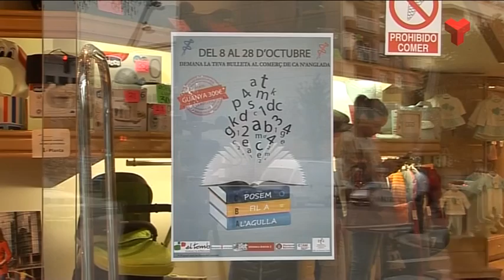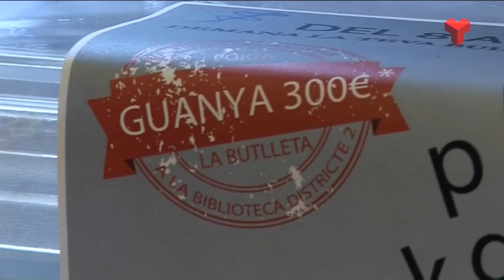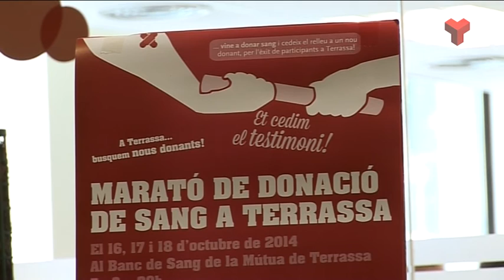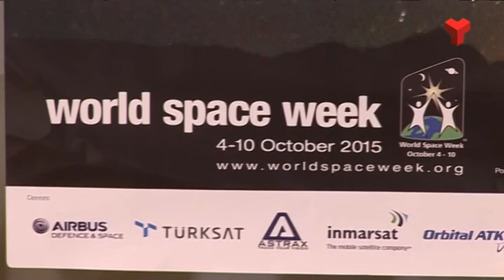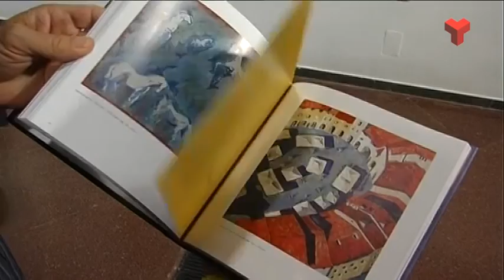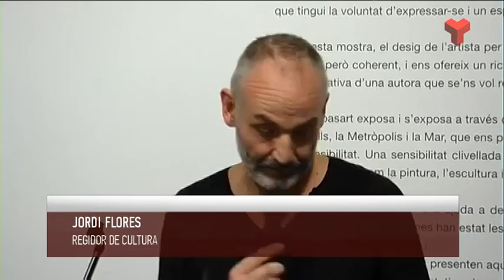Informatiu Vespre dimarts 13-10-2015 de Canal Terrassa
L'Informatiu Vespre de Canal Terrassa Vallès d'aquest dimarts 13 de setembre de 2015, presentat per la Laura Contreras i Joan Gutièrrez. Més informació a